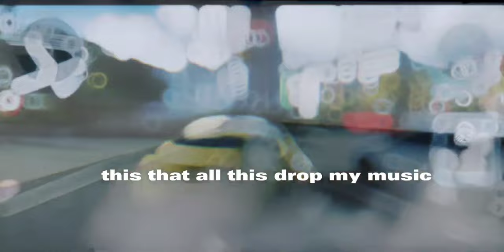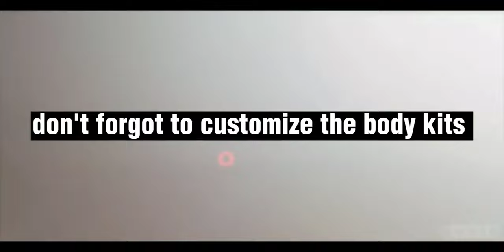Race with the boss | Kanjo Spirit club final race | best tuning settings 30Z | CarX Street Android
BOSS name: TEKESHI SHIN

CarX Street gameplay 30Z vs boss Tekeshi Shin